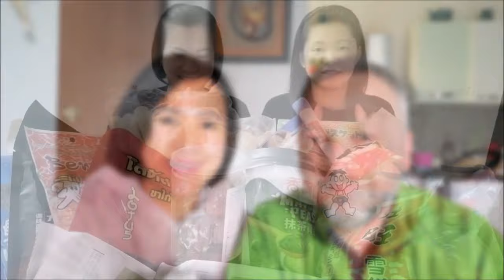น่ากลัวแฮะ⁉️มันทำจากอะไร??ชิมขนมจากจีนep14/2020